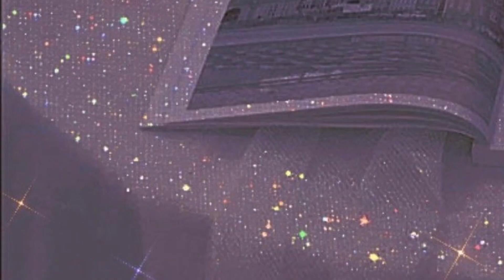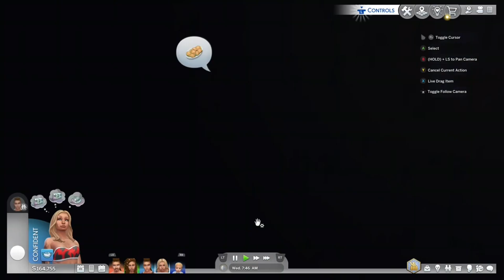Sims 4 | Meet The Brookins Family 🦹‍♂️🧸 | Part #2 | They Snuck Company In While Dads At Work ￼😟